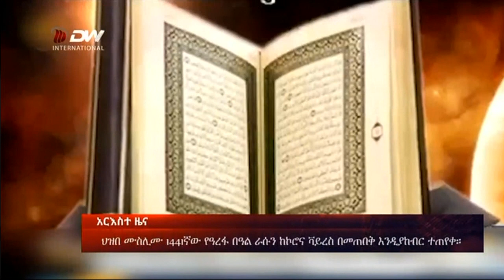DW International አማርኛ ዜና ሰዓት 01:30፣ ሀምሌ 23/2012 ዓ.ም